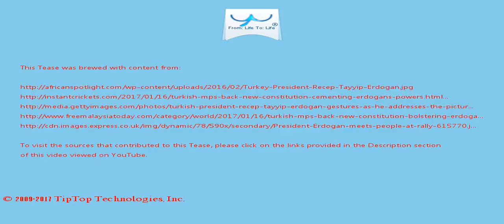A Tease: president erdogan executive people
16 January 2017 Jurgen Klopp: 'Liverpool had better plan  than Manchester United'

16 January 2017 Mother admits murdering  children by driving into Australian lake Several passers-by and witnesses recalled hearing the car's engine's revving after it had landed in the water.

This Tease is included in the playlist which you may wish to view next.

There may be some fresher/older Tease for this topic and also some related topics. You can look for them by searching for "A Tease: president erdogan executive people" on YouTube or by clicking this

To drink the full T for which this Tease serves like a preview, visit T and search for "president erdogan executive people".